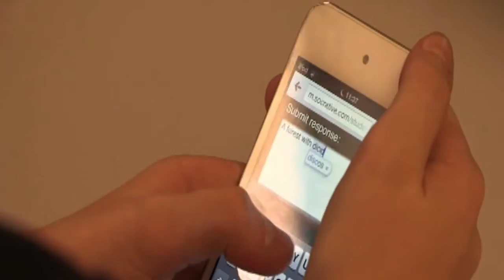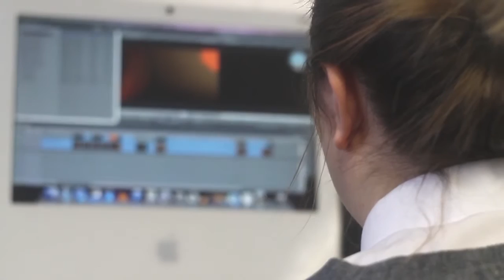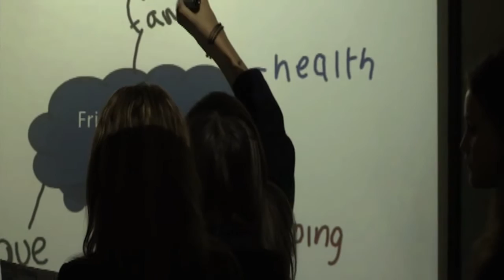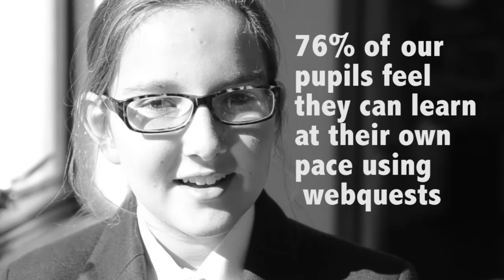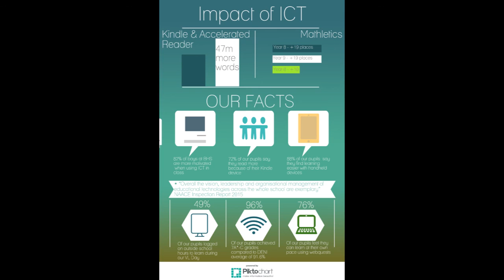Award winning ICT use in Ballyclare High School 2005-2015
The use of ICT in Ballyclare High School has been verified and validated by a number of external agencies including:

* 2001 Institute for IT Training Silver Award (UK-wide)

* 2002 Institute for IT Training Gold Award (UK-wide)

* 2006 ICT Excellence Awards (UK wide)

* 2006 – 2011 ICT Specialist School

* 2007 & 2010 National Training Awards (UK wide & national)

* 2007, 2012 & 2015 ICT Mark (1st in NI)

* 2012 3rd Millennium Learning Award (1st in NI)

* 2015 E-safety Mark (1st in NI)

* 2015 Intel World Visionary ICT Teacher (1 of 40 in world) (1st in NI)

This short video explains how we use ICT effectively in Ballyclare High School and the impact it has on our pupils.